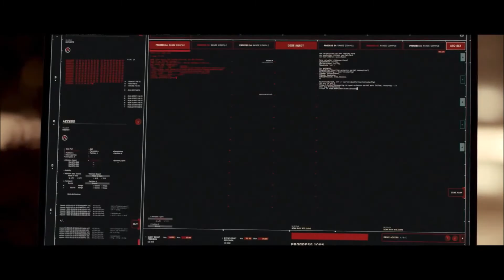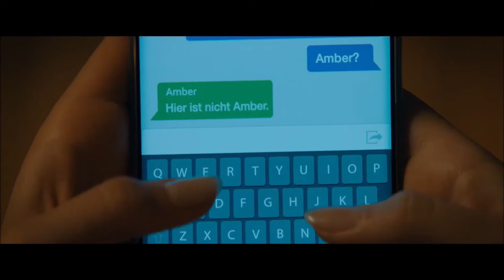NEU IM KINO JANUAR 2022 | Cinema Playground Trailer